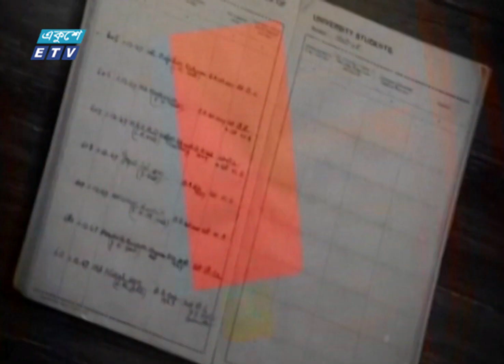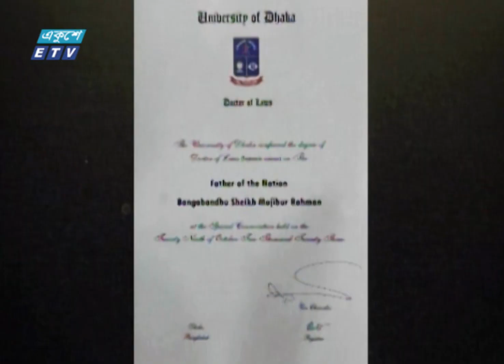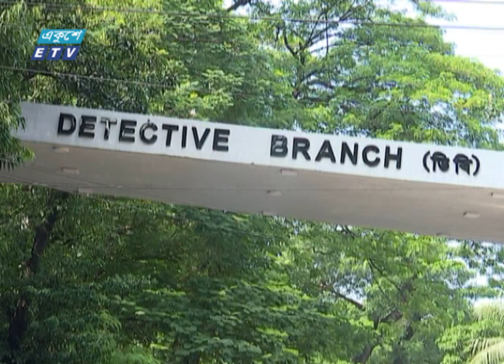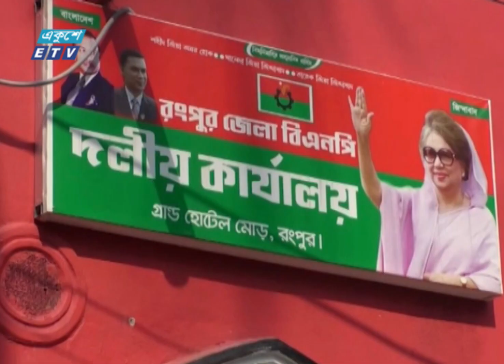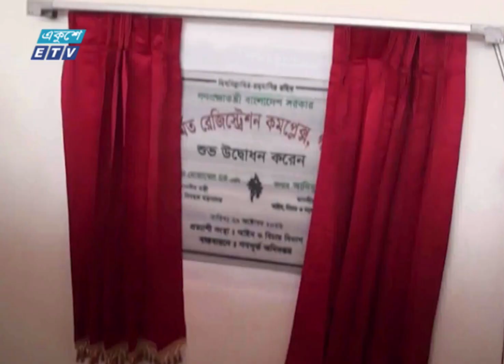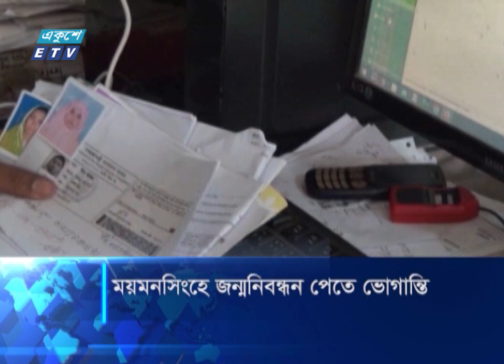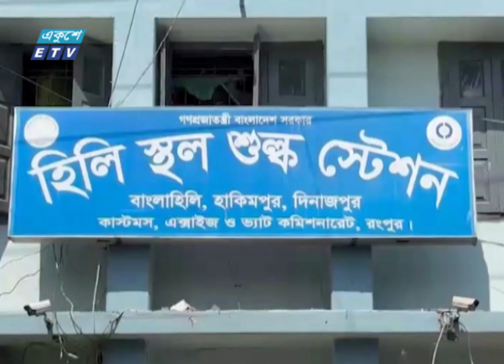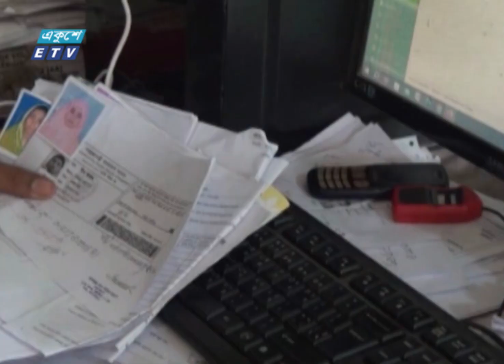06 PM News || সন্ধ্যা ০৬টার সংবাদ || 29 October 2023 || ETV News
06 PM News || সন্ধ্যা ০৬টার সংবাদ || 29 October 2023